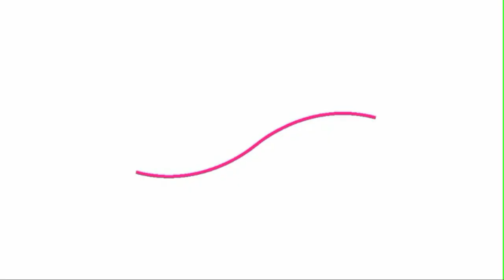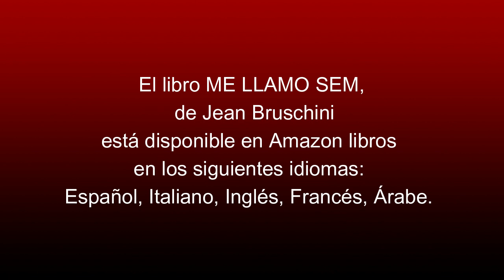ME LLAMO SEM, una novela por Jean Bruschini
El diluvio contado por Sem: una novela histórica y espiritual de Jean Bruschini

Imagina estar entre los ocho elegidos por Dios para escapar de la catástrofe que borrará toda forma de vida de la Tierra. Imagina tener que convivir durante un año en un arca gigante con tu familia y miles de animales. Imagina presenciar la destrucción del mundo que has conocido y tener que empezar de nuevo en un entorno hostil y desconocido.

Este es el destino de Sem, el hijo mayor de Noé, el protagonista de la novela de Jean Bruschini. Una novela que nos regala una historia cautivadora y conmovedora, que nos hace reflexionar sobre el sentido de la vida, la relación entre el hombre y Dios, la responsabilidad hacia la creación y el valor de la familia.

El libro es el resultado de una larga investigación y una profunda reflexión sobre la vida antes del diluvio y en el arca. La historia está narrada en primera persona por uno de los protagonistas: Sem, el hijo mayor de Noé. A través de su punto de vista, descubrimos las emociones, las angustias, los pensamientos y los sueños de alguien que vivió una experiencia única y extraordinaria. Él fue testigo de los eventos que marcaron el fin de una era y el comienzo de una nueva historia para la humanidad.

Antes de comenzar la lectura de la novela, es apropiado hacer un breve recorrido por el contexto histórico, geográfico y cultural en el que se desarrollan las historias de los personajes pre-diluvianos. Vivieron en un mundo muy diferente al nuestro, del cual tenemos pocas evidencias. Las principales fuentes que hablan de ese período son algunas tablillas sumerias, el libro de Enoc y el texto bíblico del Génesis.

Si eres un apasionado de la historia, la religión, la aventura y las emociones intensas, no te puedes perder esta novela que te hará vivir en primera persona el diluvio universal. Una novela que te descubrirá una página de la historia de la humanidad que nunca antes habías leído.

¡Cómpralo ahora en Amazon o en tu librería favorita!

Este novela está disponible en los siguientes idiomas: español, italiano, francés, inglés, árabe.